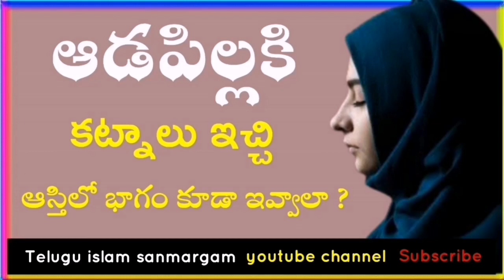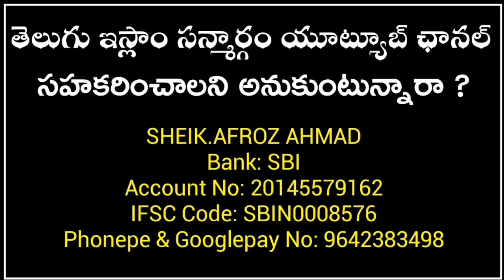🔴 కట్నాలు ఇచ్చి ఆస్తిలో భాగం కూడా ఇవ్వాలా ?